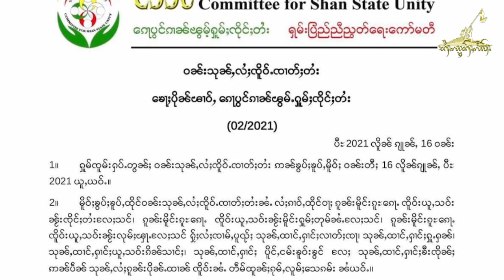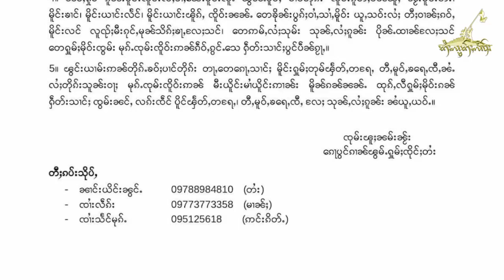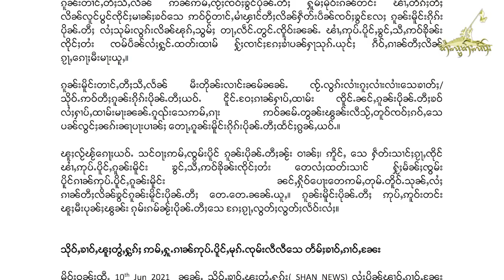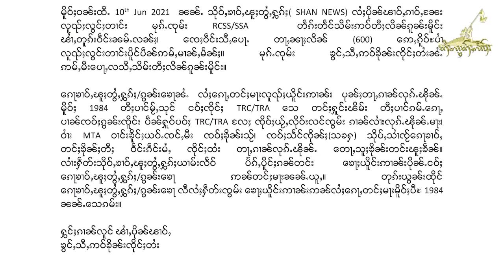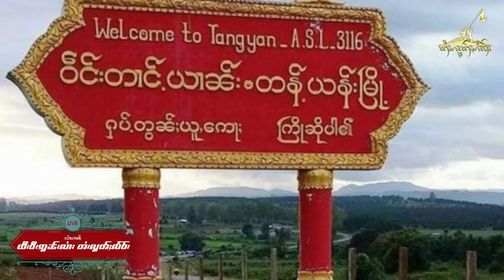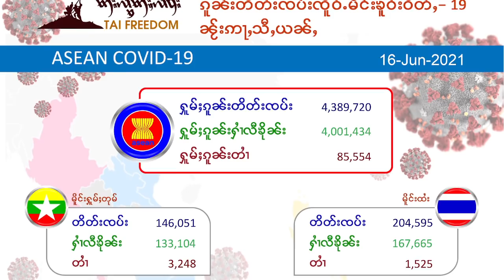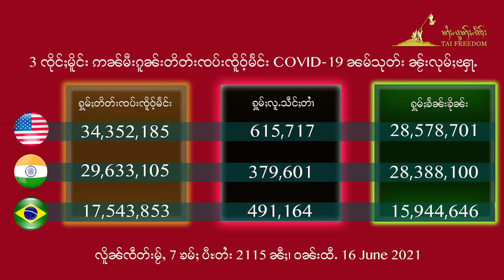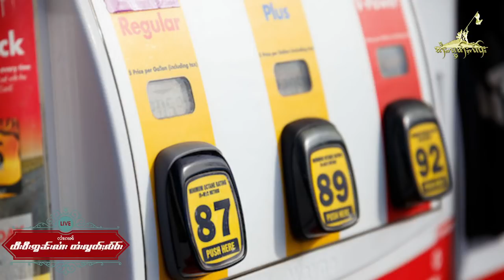လၢႆးၵၢၼ် TV Online တႆးလွတ်ႈလႅဝ်း ဝၼ်းထီႉ 16 June 2021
ဝၼ်းထီႉ 16 June 2021
ၽူႈၸတ်းလၢႆးၵၢၼ် − ၸၢႆးၸွမ်ၶူင်း လႄႈ ယိင်းမူဝ်ၶမ်း